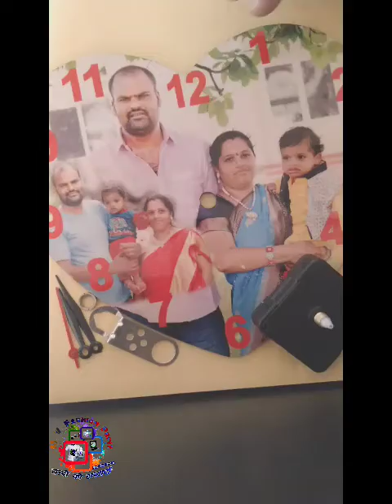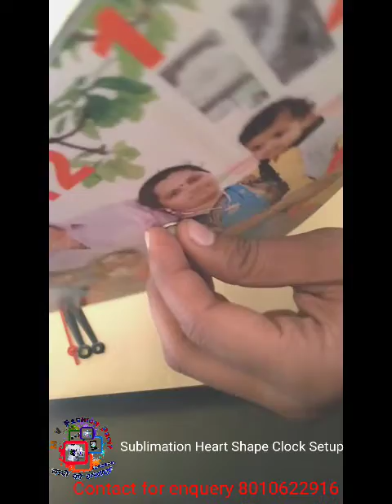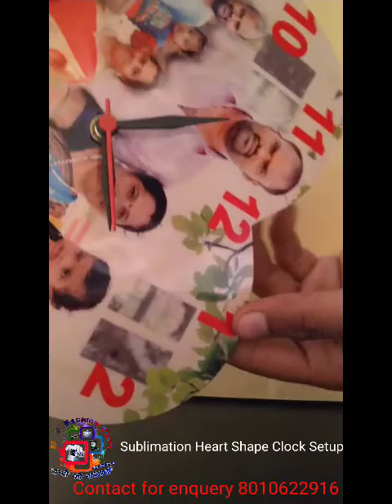sublimation heart shape wall clock setup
for buy this product visit link and send your photo on whatsapp with order id on 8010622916